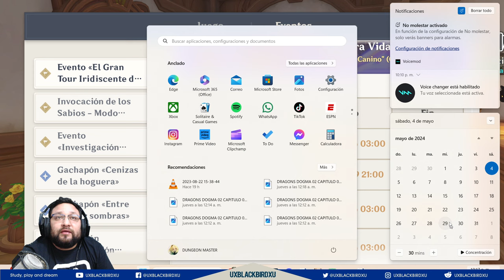▶️ Tour Iridiscente de la Roquera Vida de Arataki 👈| 🐳Genshin Impact🐳| Guia del evento, 1200 PROTOS!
▶️ El Gran Tour Iridiscente de la Roquera Vida de Arataki 👈| 🐳 Genshin Impact 🐳| Guia del evento, 1200 PROTOGEMAS!

Iridescent Arataki Rockin' for Life Tour de Force of Awesomeness

Codigo Creador de Contenido en EPIC:
UXBLACKBIRDXU

OH EKATE
banners mas nuevos (ohekate)